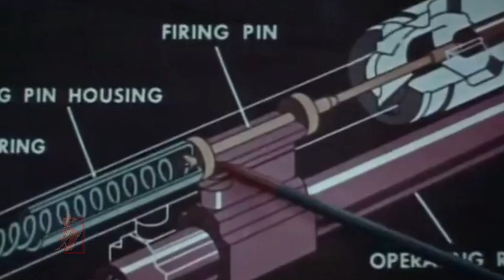美國M240L機槍，大幅輕量化設計，是美國陸軍首款採用鈦合金部件的機槍，署於美國特種作戰部隊和空降部隊中使用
M240L機槍已經作為M240B型和H型機槍的替代武器，部署到美國特種作戰部隊、遊騎兵、輕步兵和空降部隊使用。該槍採用7.62×51毫米北約標準口徑槍彈；鈦合金機匣；重新設計了槍管；鈦合金提把，活塞筒外殼、手槍握把和扳機框是由金屬/聚合物製成，它還配裝了皮卡汀尼導軌以加裝附件。該槍還入選了美國陸軍2010年度十大發明，是美國陸軍首個鈦合金機槍。